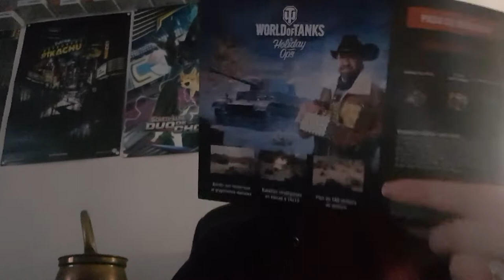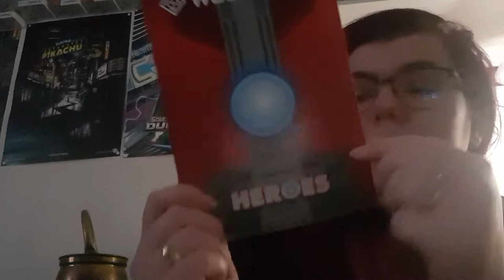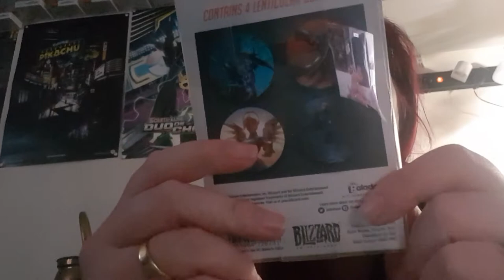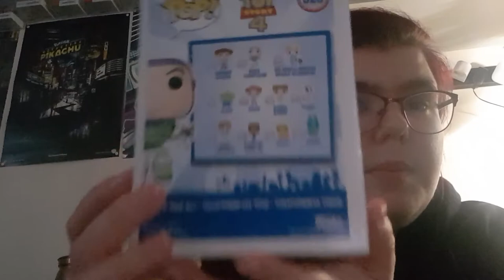Ouverture Wootbox du mois de janvier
Hola il est l'heure tant attendue . Ouverture Wootbox du mois de janvier .

Mon compte

ma wishliste: